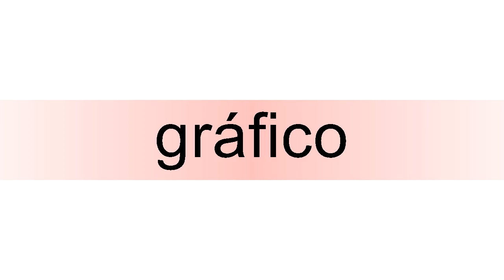How to pronounce gráfico